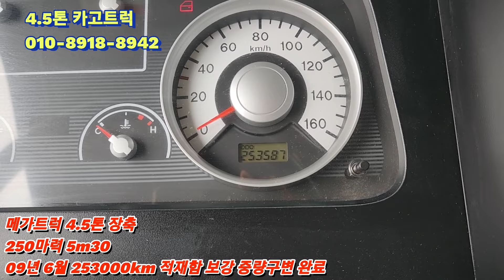중고 장축 4.5톤 카고트럭 적재함 중량구변 완료 운행만 하시면 됩니다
#4.5톤장축
현대 4.5톤 메가트럭 카고트럭
2009년 6월 253000km 실주행
250마력 중축 차량입니다
적재함길이 5m30
바닥철판보강 갈비대보강 중량구변 완료
경정비 정비점검 성능점검 완료